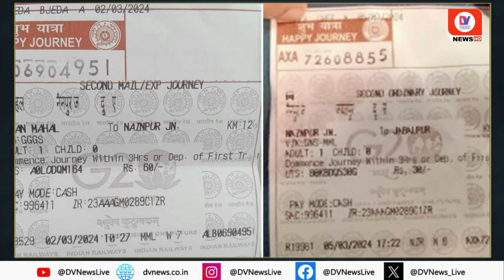Jabalpur MP: एक ट्रेन में दो किराया, South East की टिकट दर 30 रुपये, North East वसूल रहा 60 रुपये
Jabalpur News: Indian Railways is charging passengers two different fares when traveling between two stations on the same track. In that too, the ticket rate at the other end is exactly double the ticket rate being issued from one end. The matter pertains to trains operating in Jabalpur-Nainpur railway section. Where, the unreserved ticket rate per passenger of South East Central Railway for traveling in passenger train between Nainpur-Jabalpur is Rs 30. For the journey between Jabalpur-Nainpur on this route, West Central Railway is charging a fare of Rs 60 per passenger. There is a huge difference in fares from both ends of the journey to the stations located within a radius of 10-15 km in this railway section. Passengers are getting confused due to two different rates for ordinary tickets on the same railway section. In this strange situation, West Central Railway is getting rich by charging higher fares. Here, passengers' pockets are getting loose.

About Channel:-

Channel Links:-